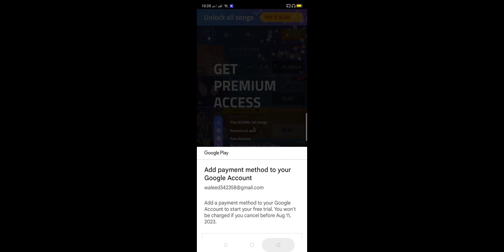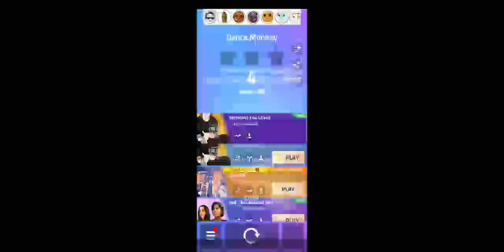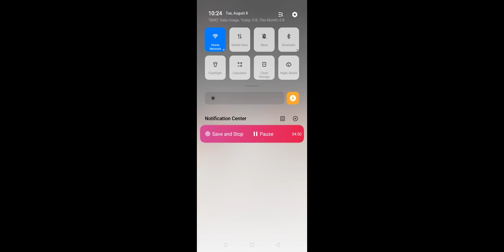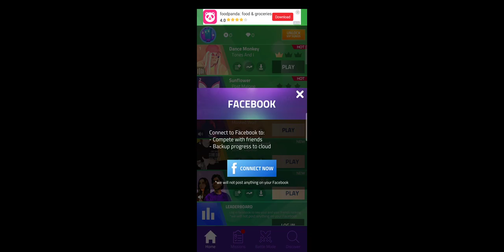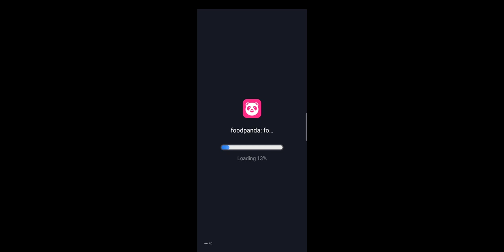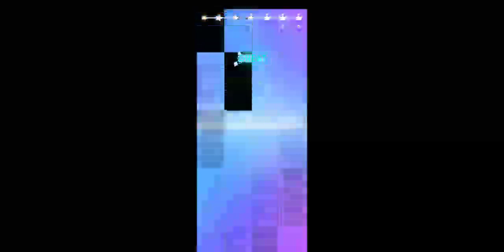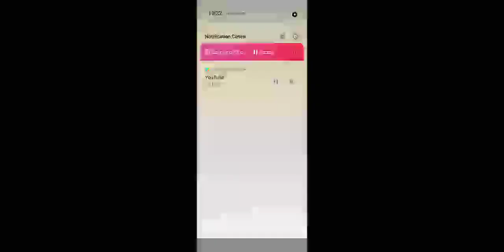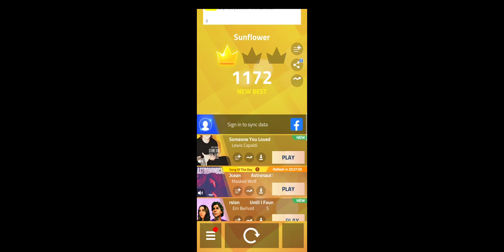Playing magic tiles🎡💒